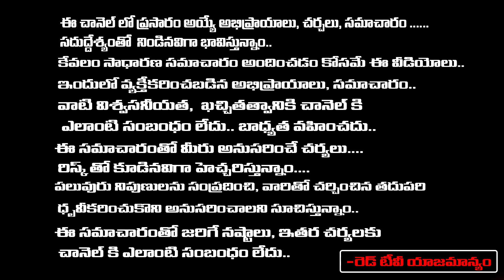శ్రీ శోభకృత్ నామ సంవత్సరం - మకర వారి రాశి ఫలితాలు | Krushnama chary | Makara Rashi | RedTV